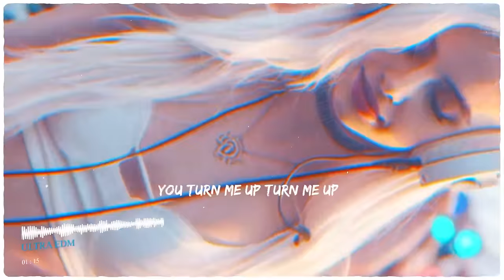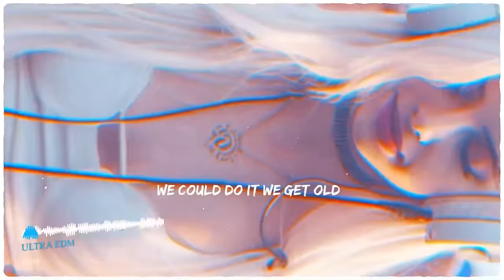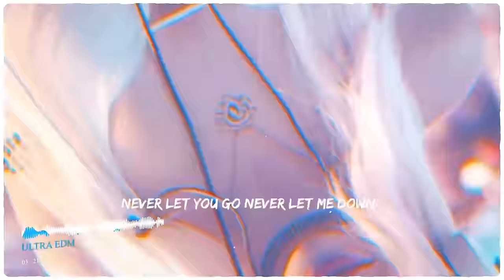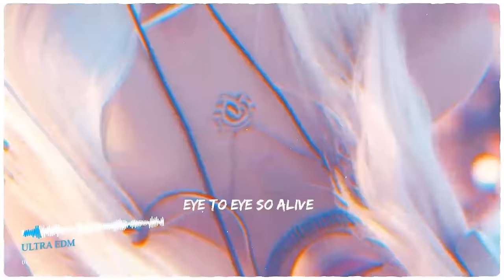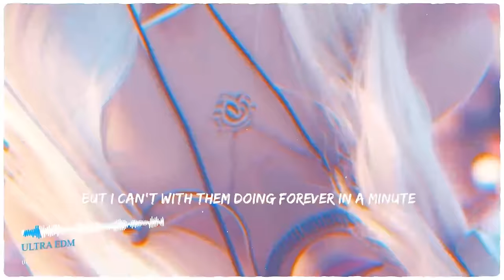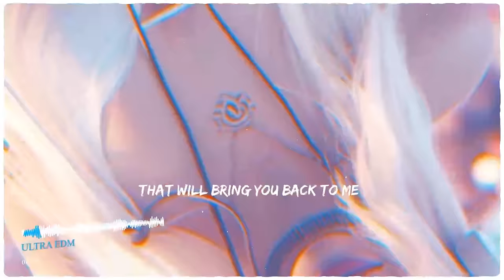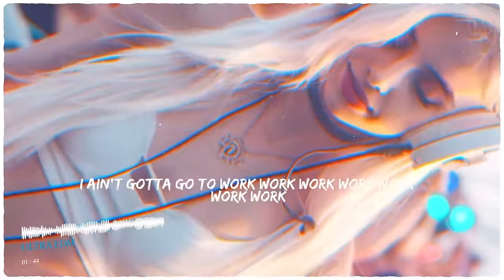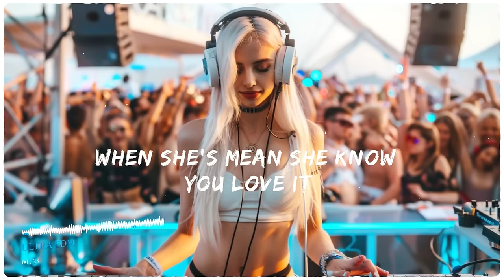DJ Songs 2024 - Mashups & Remixes of Popular Songs 2024 | Remix DJ Party Club Music Songs Mix 2024 🥳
Welcome to the Ultra EDM channel, your ultimate destination for the hottest party mixes around!
TRACKLIST:
[00:00:00] - Despacito
[00:04:11] - Don't Be SHY
[00:07:36] - Sweet but Psycho
[00:10:49] - Right Now Na Na Na - Copy
[00:14:31] - Demons
[00:18:17] - how long
[00:21:37] - I Don't Wanna Live Forever
[00:24:38] - Heading Home
[00:28:10] - End Of Time
[00:31:59] - Blinding Lights
[00:35:04] - All Falls Down
[00:38:25] - work from home
[00:42:11] - Savage Love
[00:45:45] - weke me up
[00:49:18] - Something Just Like This
[00:52:56] - Numb
[00:57:08] - Ghost
[01:01:19] - Love The Way You Lie
[01:04:57] - Calm Down
[01:08:25] - Look What You Made Me Do
[01:11:36] - On The Floor
[01:15:00] - THAT GIRL
[01:18:08] - Summertime Sadness
[01:21:34] - So Far Away
[01:25:30] - Love You Still
[01:29:14] - Let Me Love You
[01:31:48] - Crazy
[01:35:10] - Diamonds
[01:38:50] - Ava Max - So Am I
[01:42:07] - wake me up
[01:45:40] - Way Back Home
[01:49:32] - I_m Good
Are you looking for a vibrant EDM mix to get the party started?
Look no further, it's filled with the hottest mashups and remixes of top hits. This is a great opportunity to enjoy unique and dynamic EDM mashups together. We will bring many interesting things to your party